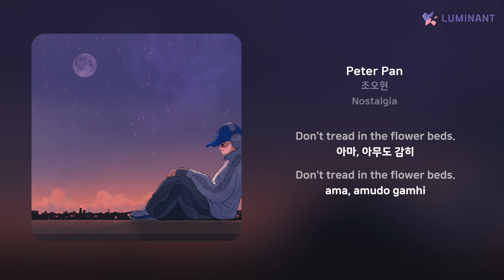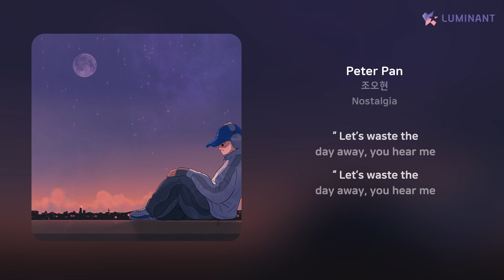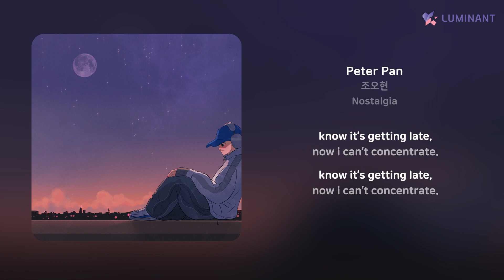조오현 - Peter Pan | 가사 (Lyrics)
Artist: 조오현
Track: Peter Pan
Album: Nostalgia
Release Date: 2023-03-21